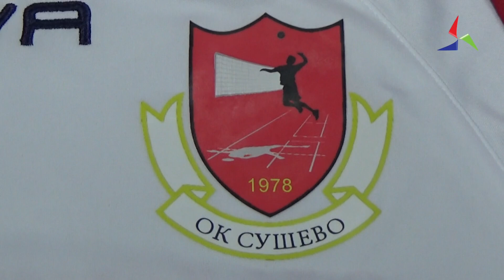ОК Сушево се враќа во Прва лига